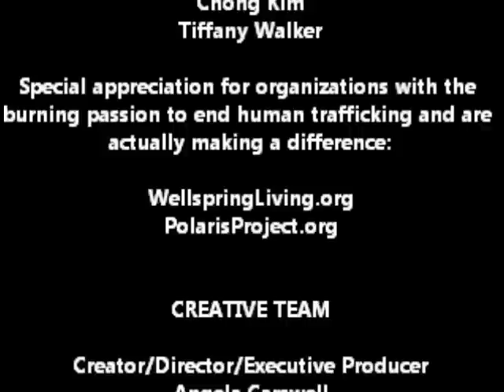RIMSHOT Opening Night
Overview of the Spirit of RIMSHOT